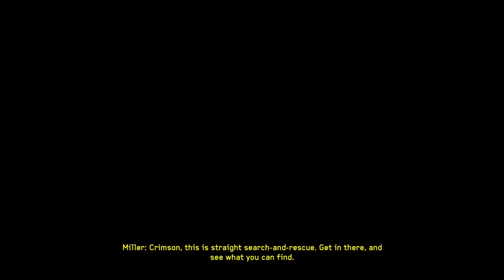Halo: Spartan Ops (Episode 5: Memento Mori - Chapter 5: Spartan Thorne)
The 5th chapter of the 5th episode of the Spartan Ops mode of Halo 4.  We are on the trail of Spartan Thorne but is he really here?